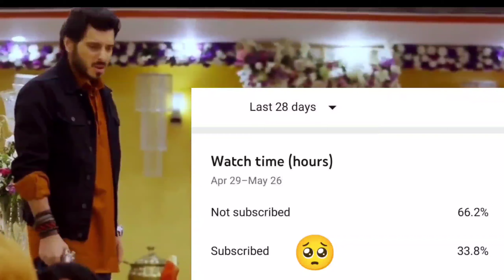SOLO FPP RANK PUSH WEEK 7 | SOLO FPP RANK C1S1 |🥰 C1S2 CONQUEROR FRAME CHANGE💥 Shabu Gamer